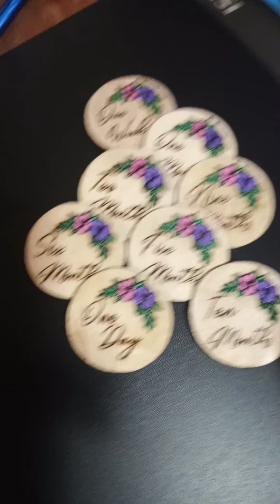Using my Laser Atomstack A5 Pro M40w making Baby Milestones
This is My life as a Crafter. I will show many projects that are easy to do.
Atomstack A5 Pro M40w making Baby Milestones Markers